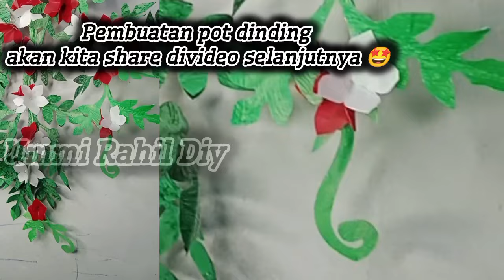Hiasan kelas Kreatif barang bekas | Bunga merah putih plastik kresek| dekorasi hiasan kelas kreatif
Hiasan kelas Kreatif dari barang bekas| Bunga merah putih dari plastik kresek| dekorasi hiasan kelas kreatif

Halo selamat datang di channel YouTube Ummi Rahil DIY
Berikut ini adalah pembuatan hiasan kelas kreatif hiasan merah putih agustusan | dekorasi hiasan kelas kreatif
 untuk anak SD kelas 1

dan lem yang kita gunakan yaitu lem tembak
video ini berisi pembelajaran untuk membuat jadwal pelajaran kreatif ,dekorasi hiasan kelas kreatif ,hiasan kelas tema merah putih, hiasan kelas tema 17 Agustus, hiasan kelas anak SD dan SMP , hiasan kelas kurikulum merdeka
jadwal pelajaran kreatif yang mudah dan simple